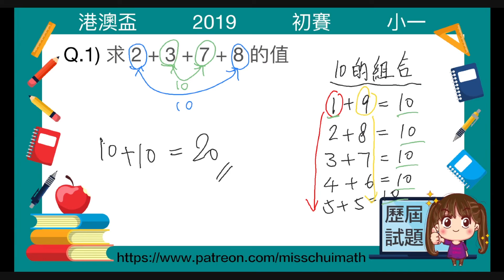AIMO 港澳盃 模擬題目 小一 初賽 第一題 歷屆試題 Miss Chui MATH 奧數數學 Patreon 奧數教學, 數學精英培訓, 補習, 學習 片段, 奧數比賽 預備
💥奧數比賽 港澳盃 歷屆試題💥幼兒組+小一組+小二組題目講解🤗